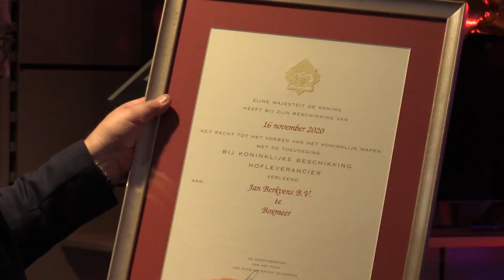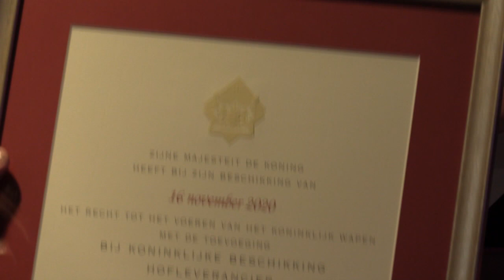Hofleverancier Jan Berkvens